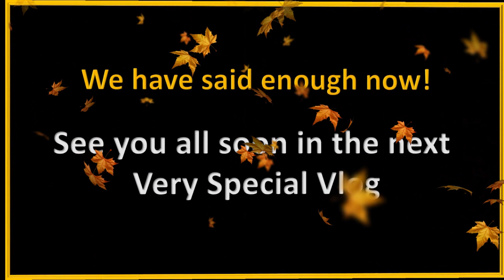Narrowboat Vlog - Tour 11 - Secret Destination - Coventry Canal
After our first night on the Coventry Canal we set off on our narrowboat to a secret destination. Before that we cover a very important part of this particular canals history during a very pleasant cruise to Glascote Locks and then we.

Join us on the next part of our journey. Each Vlog covers a specific part of a canal in the detail it deserved ( why rush by! ) - we just said it naturally as we cruised along in the hope that you would get "that narrowboat feeling".

Please join us on our adventures

Below are all related to our boat build and moorings